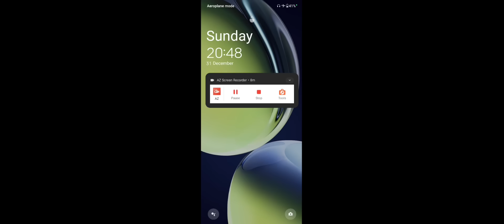बीत गया जैसे तैसे 2023 अब नये साल के पहले दिन एक काम कर ले ख़ुद पूरी होने लगेगी मनोकामना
FAQs :-